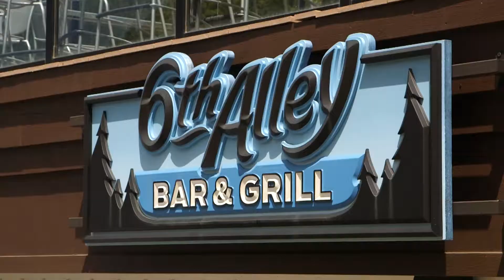LA ABasin S18